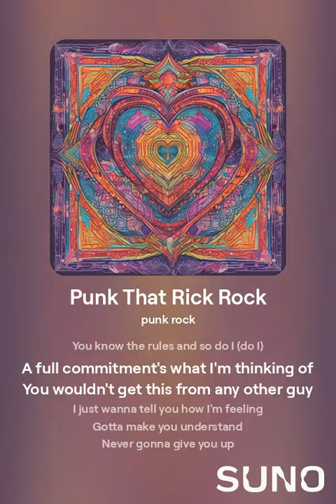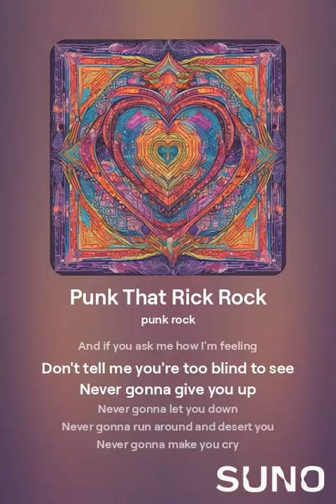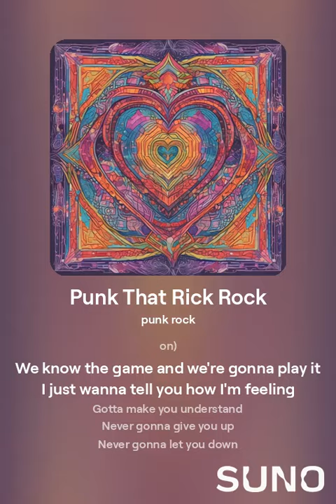Never Gonna Give You Up (Punk Rock cover)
get rick rocked